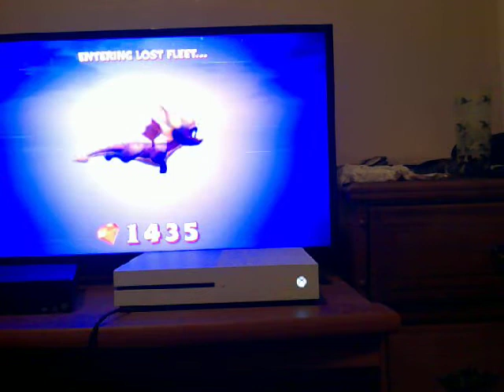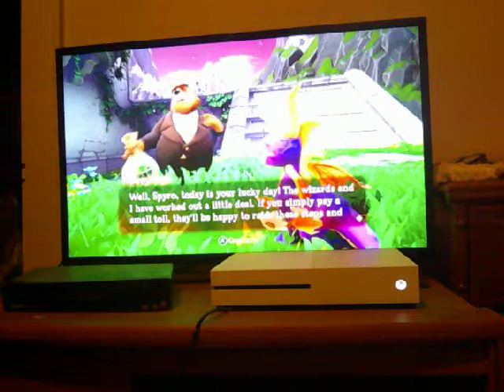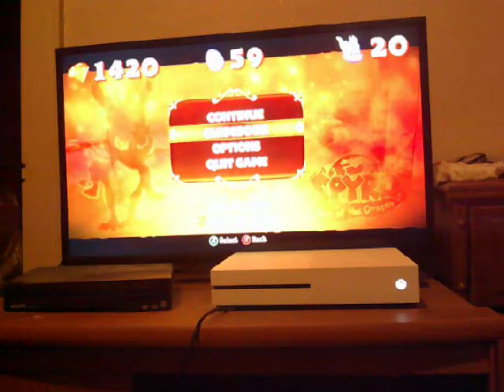SRT Year of the Dragon part 5